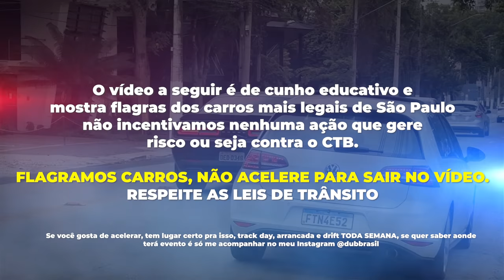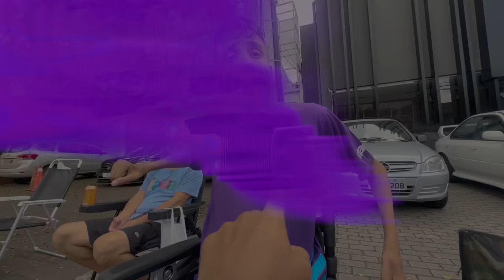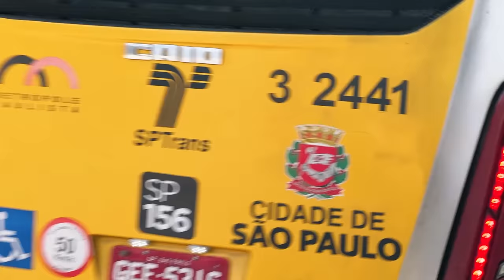CARROS MAIS RAROS DO BRASIL 🇧🇷 #1